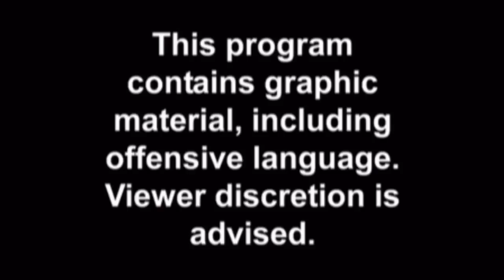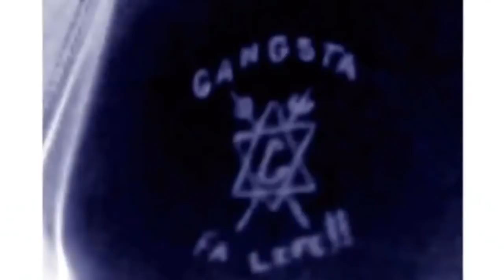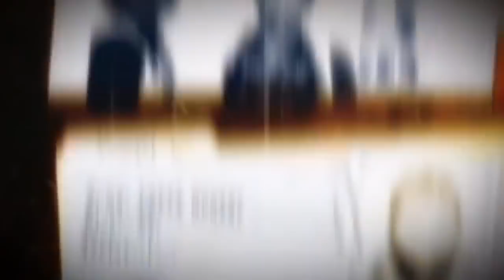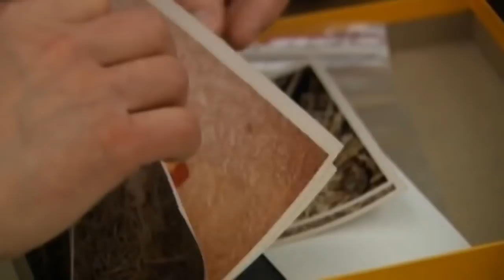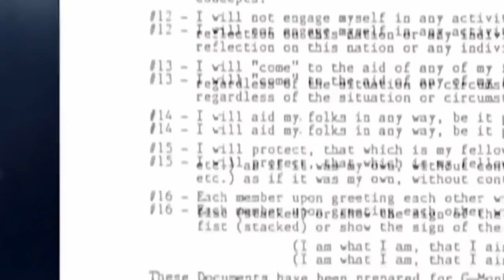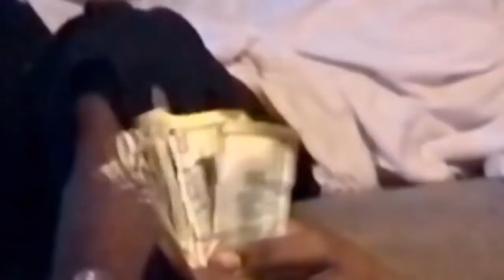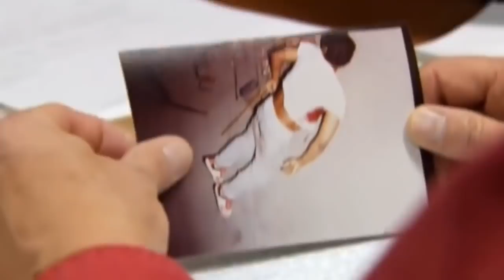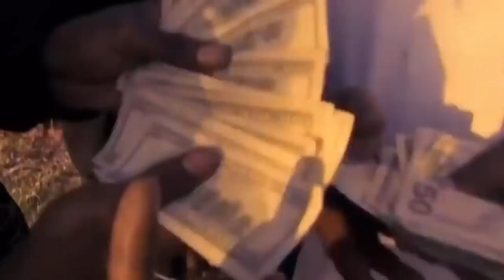The Gangster Disciples Documentary